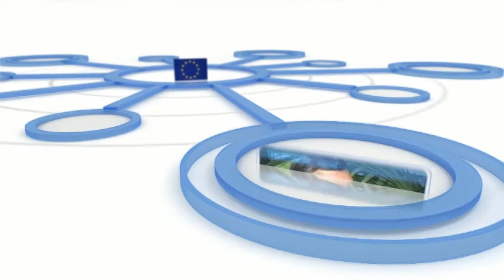NCRE newsflash 31 May 2013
Hot news about the European Union